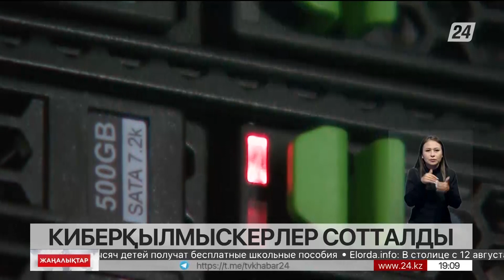Шымкентте 65 млн теңгені қолды қылған киберқылмыскерлер сотталды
Шымкентте алаяқтықпен 65 миллион теңгені қолды қылған 6 киберқылмыскер сотталды, деп хабарлайды «Хабар 24».